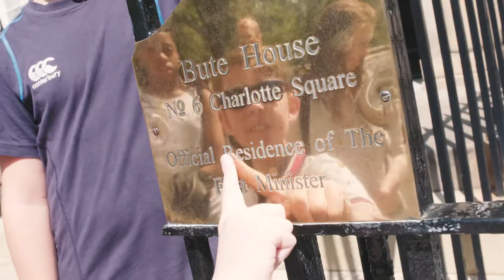FMQT Next Generation: The Journey